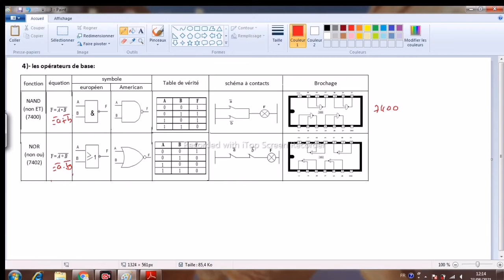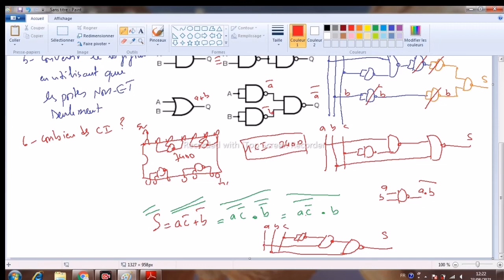ch II: (suite) la conversion en NON-ET